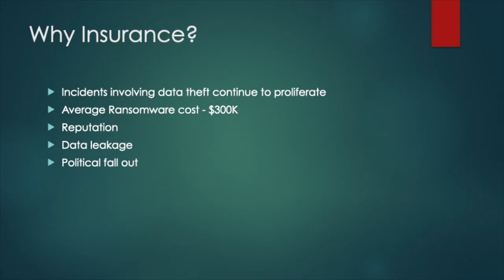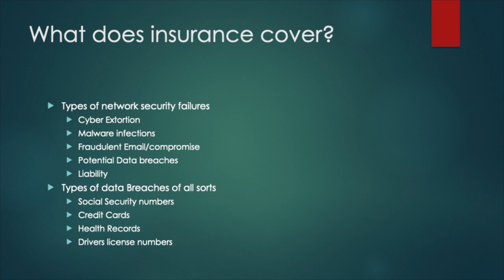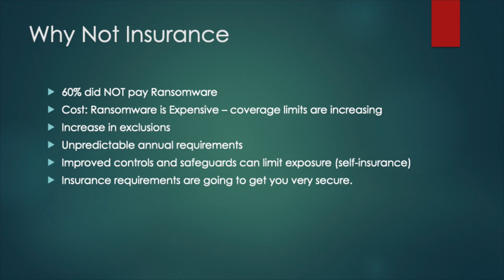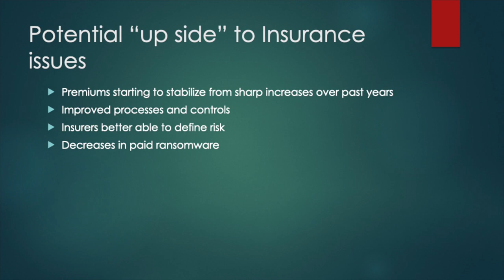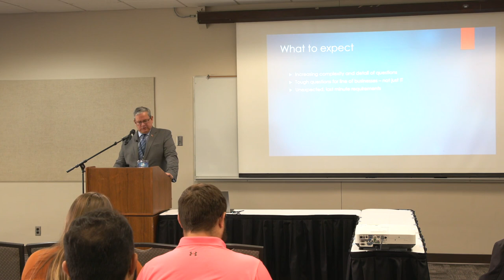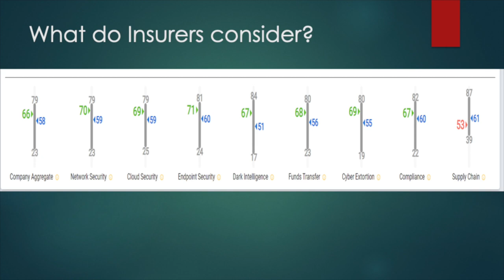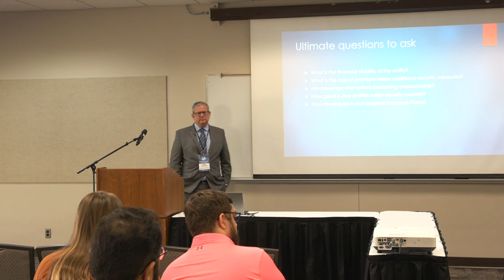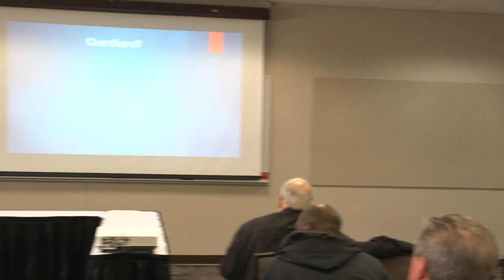Cybersecurity Insurance: What is Involved? - Larry Josefowski